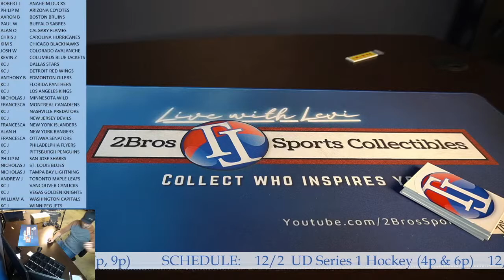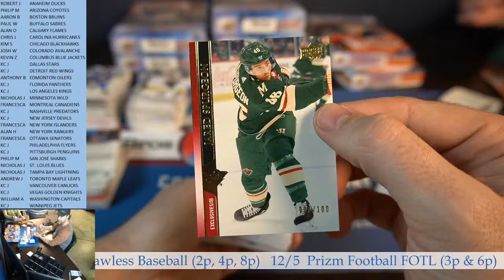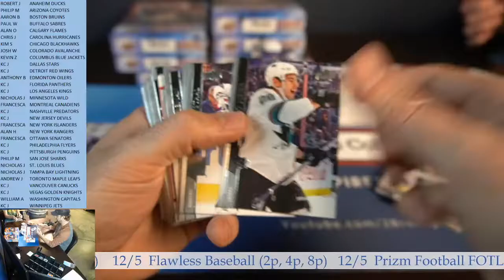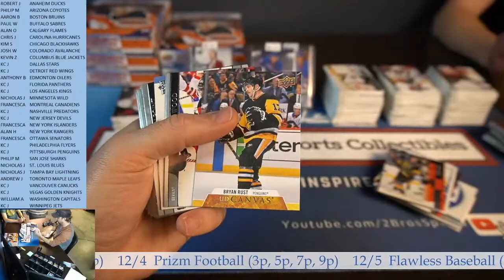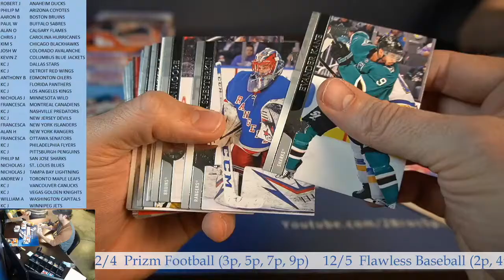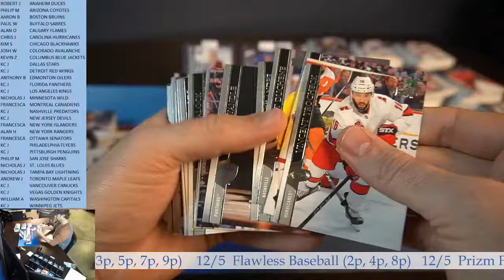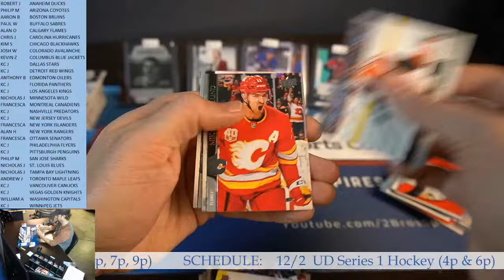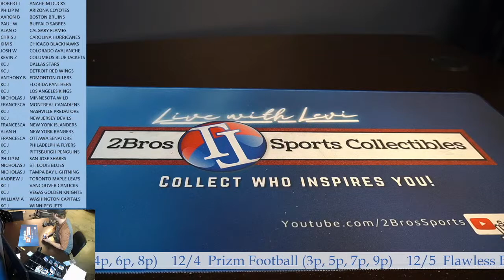2020-21 UD Series 1 12 Box Hobby Case Break 12/2 6pm CST